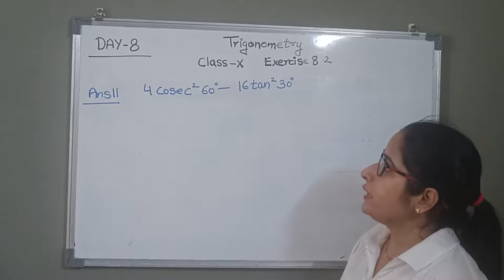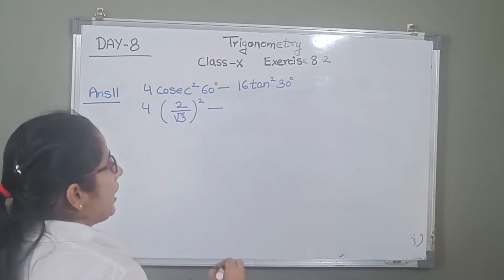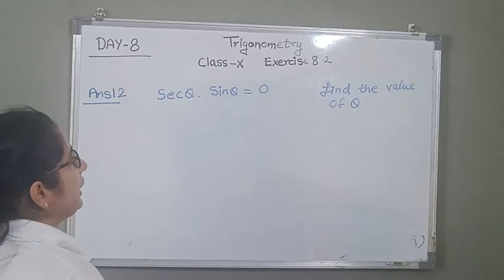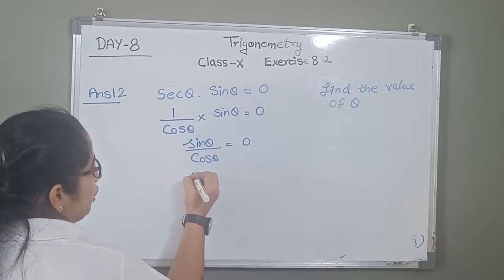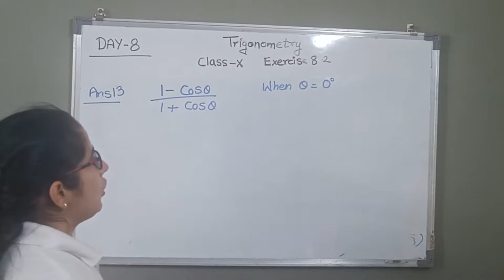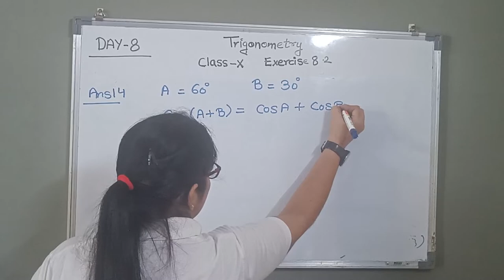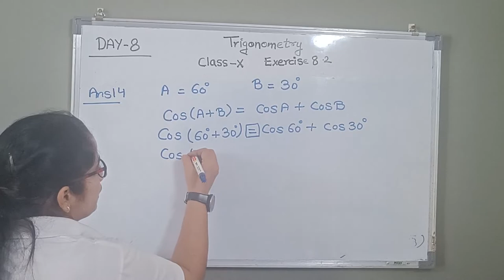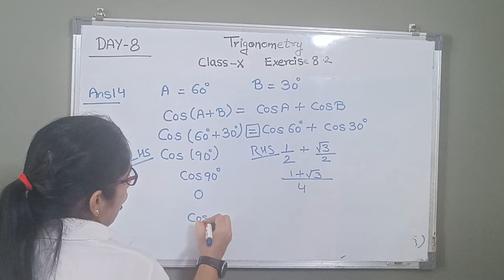TRIGNOMETRY!! DAY:- 08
This is first and initial steps to understand the concepts OF HOW TO solve  TRIGONOMETRIC ratios with help of values of Trigonometric TABLE  WITHOUT LEARN in  Chapter Trigonometric ratios for class 10th and it is useful for further classes also

Here we try to solve question no 11,12,13and 14for exercise 10.2 with very simple and easy method